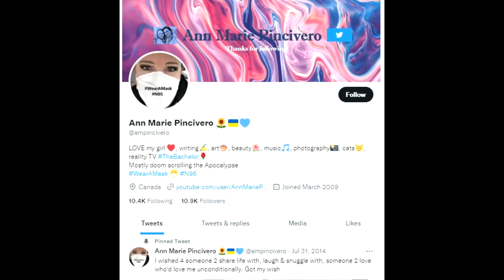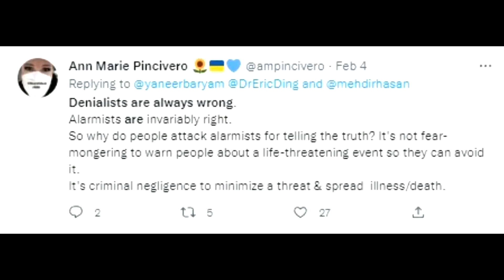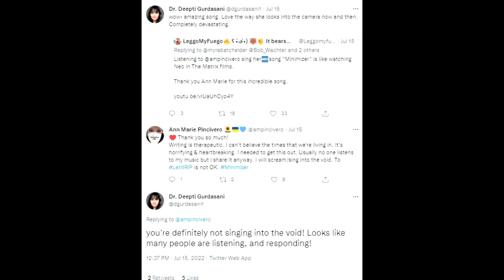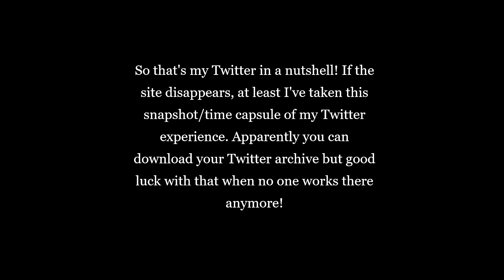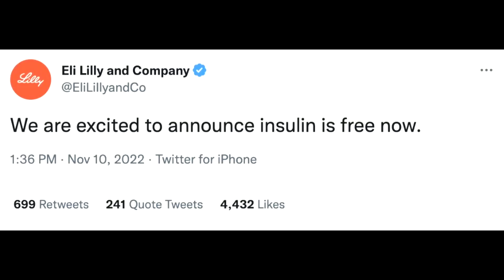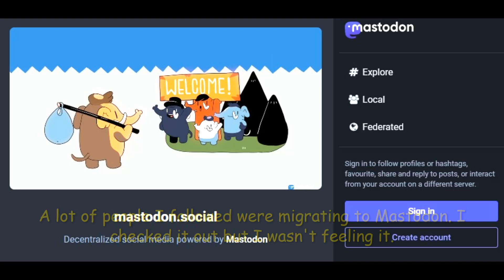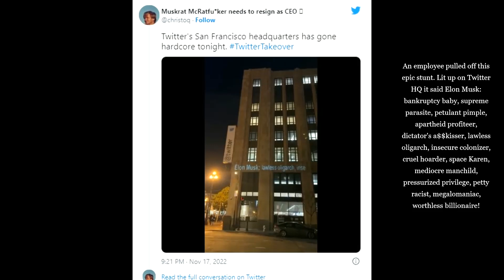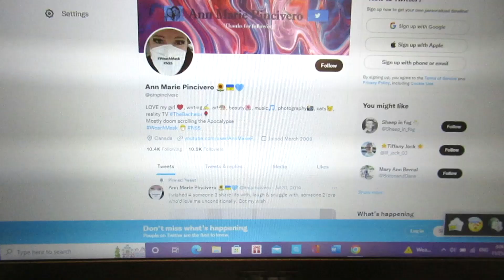Is Twitter OK?!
Since 2009 Twitter has been a place for me to share thoughts, experiences, photos, to find out about current events & engage with people around the world. Recently there was speculation that Twitter was over. Elon Musk's TwitterTakeover (with a mass exodus of employees between firings & resignations!) threw Twitter into chaos. RIPTwitter & GoodbyeTwitter were trending. Every time I went to log in I was afraid it wouldn't be there anymore! Many people were abandoning ship & jumping to other sites. I'm holding on to Twitter as long as it lasts! It's still alive! I wanted to do a video about it to vent my fears & frustrations & also to take a snapshot/save it in a time capsule just in case it does disappear. So this is my tribute to Twitter. I'll always be here no matter what happens! Take care.